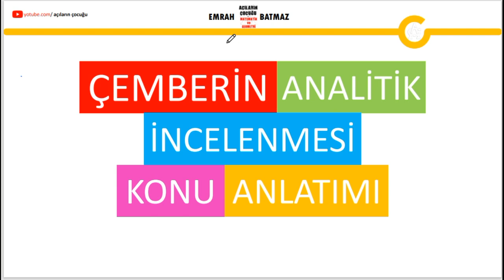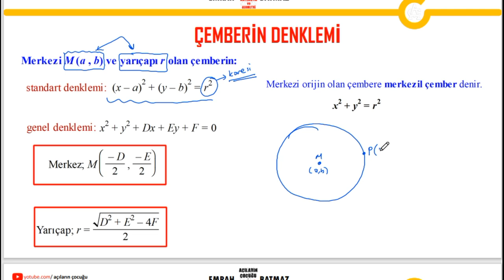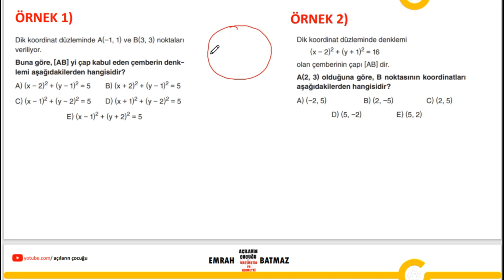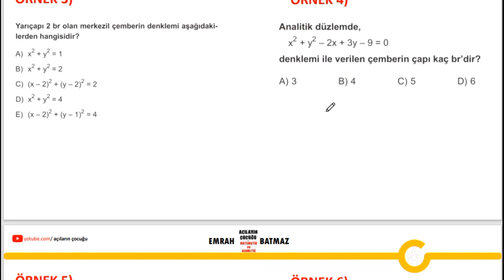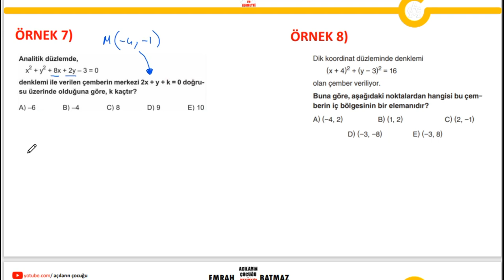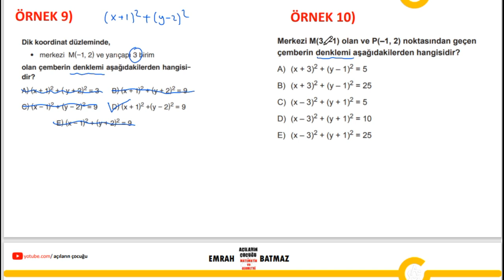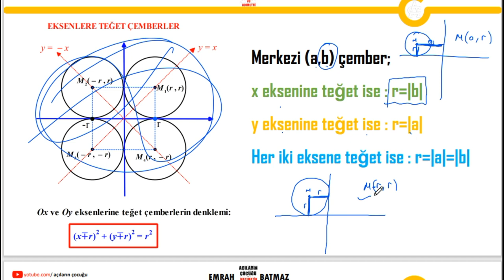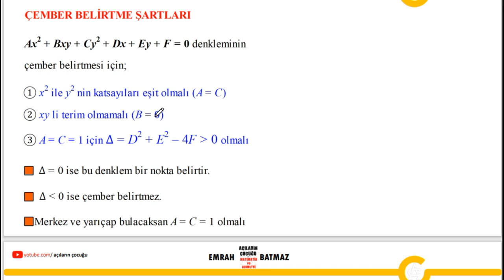ÇEMBERİN ANALİTİĞİ 1.BÖLÜM | DENKLEM YAZMA | EKSENLERE TEĞET ÇEMBERLER |AÇILARIN ÇOCUĞU